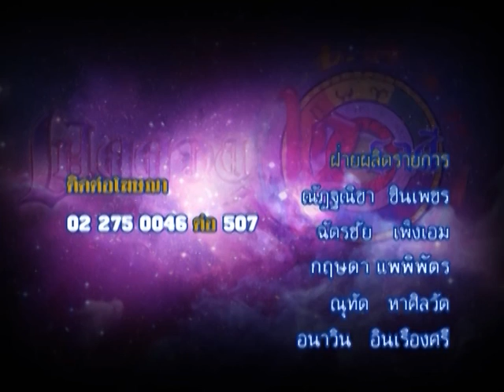รายการเปิดดวง 12 ราศี | 17/05/59 | EP 4/4